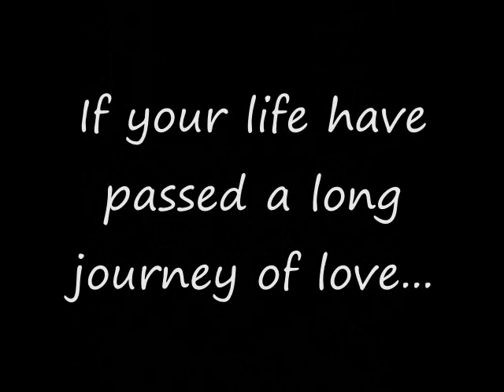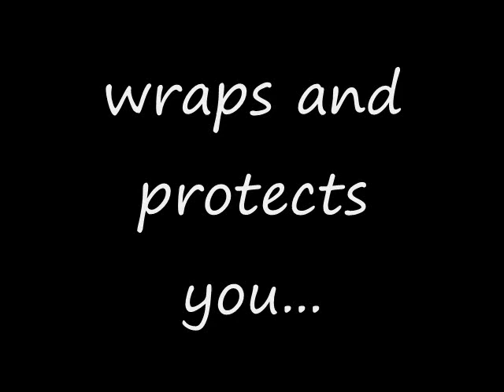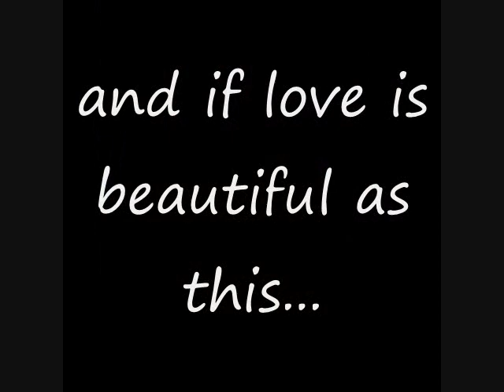Remember - Dream Boy - A Love Journey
I love this song and I want to make a good video for it (well, although it's just a slideshow :)) I had watched the movie and it just got me. It's the most beautiful movie I've ever watched, although it's obviously not. I've been writing a book now, and this song has been my resource for my passion and emotion of keeping writing the book.
If you have five minutes, I think you should check the movie out and see how brilliant it is. Maybe it would steal your soul.
This is my second video and I feel very excited to share it with everyone.

And this is the lyrics of the song - Remember of Richard Buckner and Patty Griffin:

I can still remember
My window let me through
I watched you wander
And the light came to your room

Let's go out riding
Autumn comes so soon
But it's just another
It'll bow in to the morn

From the falling in the leaves
A cross is in the minds
Leaving no one else to leave

As we fade in the night
Are we closing our eyes

Oh